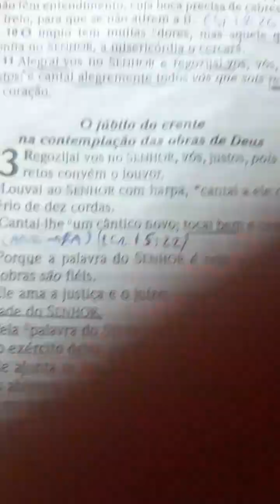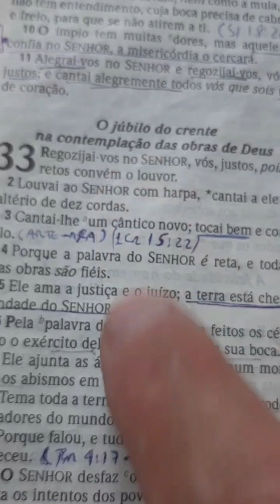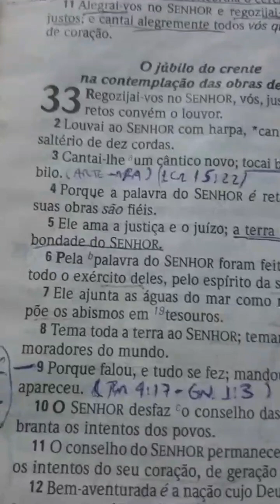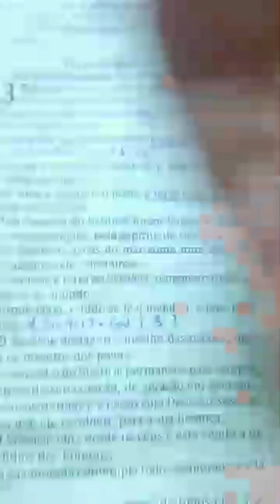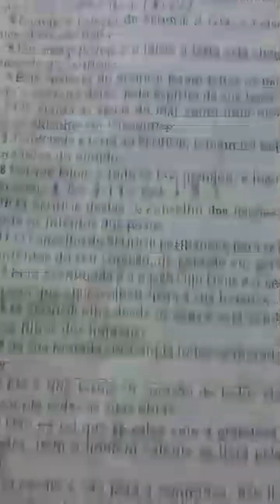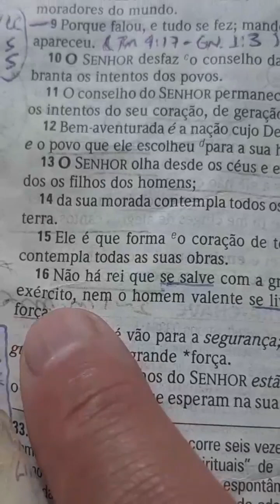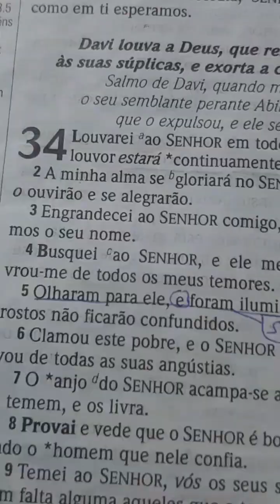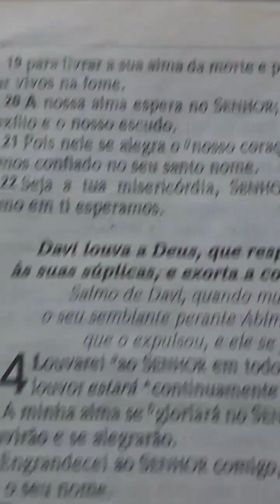Contemplação e Júbilo SALMOS EXPLANADOS (33)